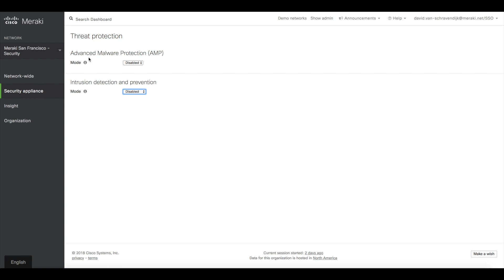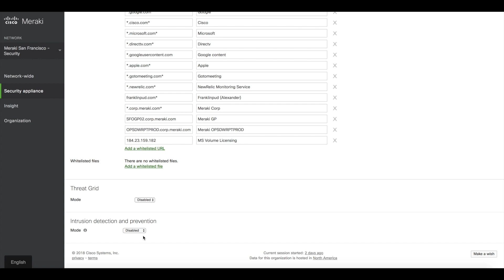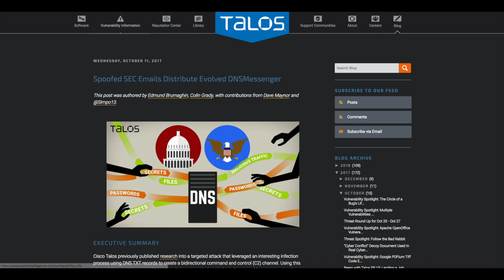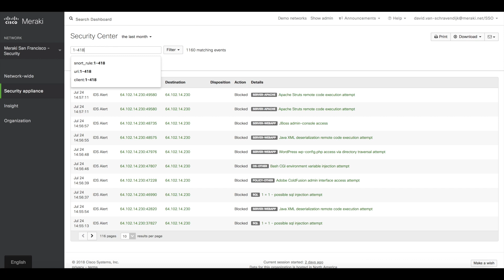Introduction to Meraki MX Threat Protection and Security Center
With this simple guide, you'll learn how to easily configure and monitor high-power network security using the Cisco Meraki MX security center.

We demonstrate how to enable advanced malware protection, Cisco threat detection and prevention, and how to prioritize security or connectivity. You'll also see how to monitor the effectiveness of these technologies on your network, including viewing events over time, most affected clients, prevalent threats, and affected operating systems.